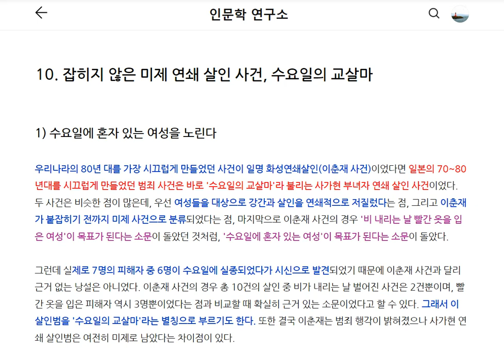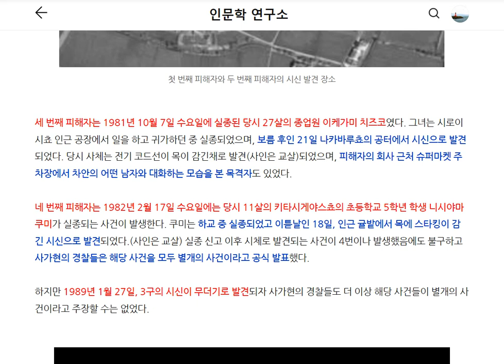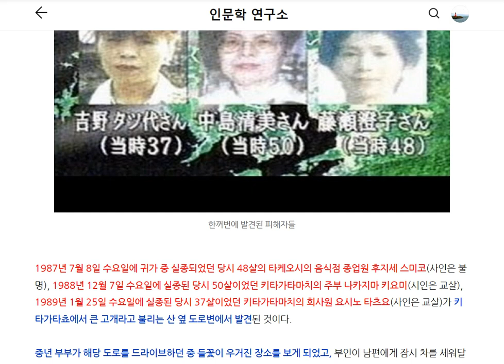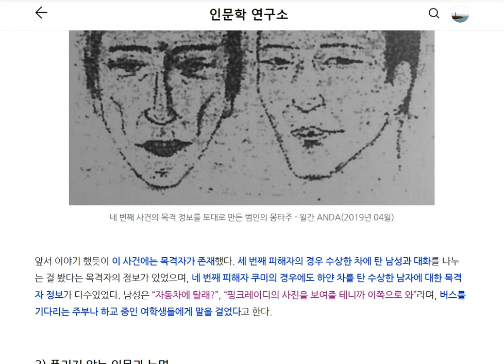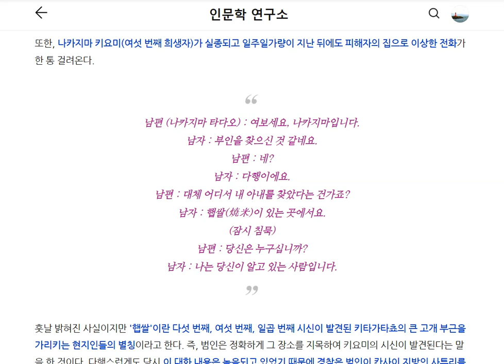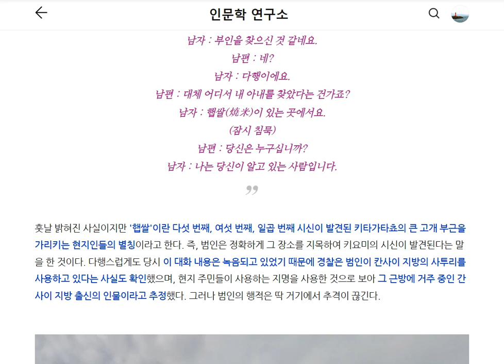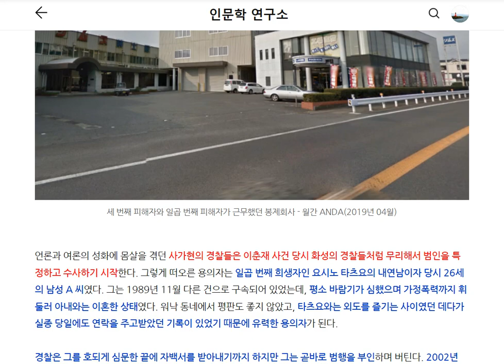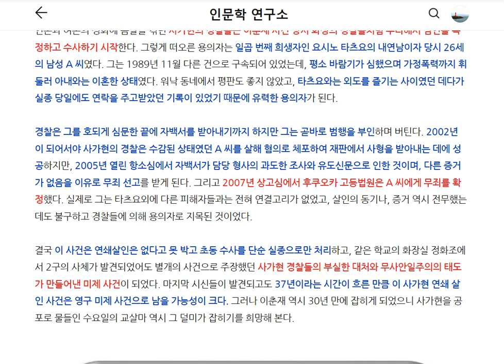세계의 범죄자들 10. 수요일의 교살마, 사가현 연쇄살인 사건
[일본 유심칩] : 쿠팡 파트너스 활동의 일환으로 이에 따른 일정액의 수수료를 제공받습니다.

[세계 속의 범죄자들]은 세계 곳곳에서 일어난 범죄들에 대하여 소개하고 경각심을 높이기 위한 콘텐츠입니다.
10번째 이야기에서는 70~80년대 일본 사가현을 공포에 떨게 했던 '수요일의 교살마' 연쇄 살인 사건에 대해 다루어 봅니다.